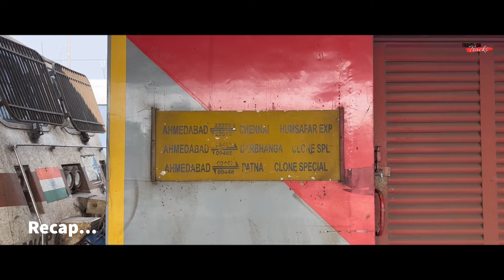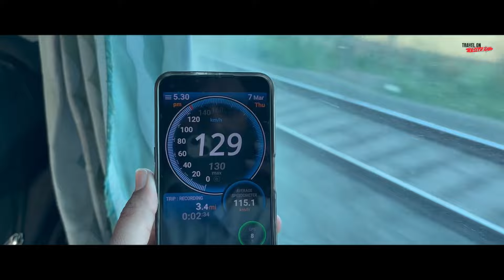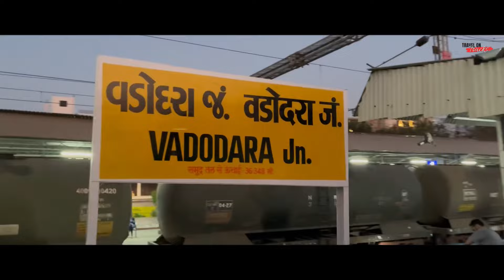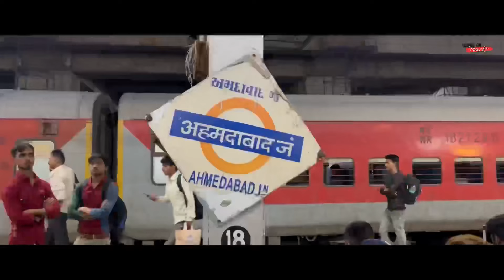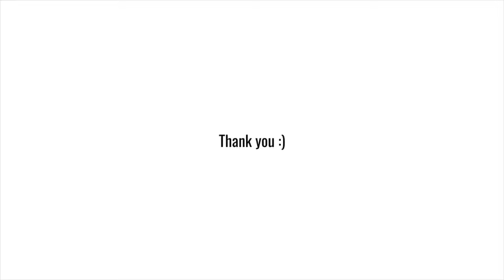Humsafar Express journey | Chennai to Ahmedabad | Part 2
Full rail fanning action 😍 and Journey in Chennai Ahmedabad Humsafar Express

This is 2nd part of the journey in Chennai Ahmedabad Humsafar Express, if you haven’t watched the 1st part, you can watch it

Thank you so much for watching this vlog, hope you have enjoyed the video, If you liked my content, please like and share this video and for more exacting travel vlogs don’t forget to subscribe to our channel and hit the bell icon to get the notification as soon as we upload any new video for you 😊.